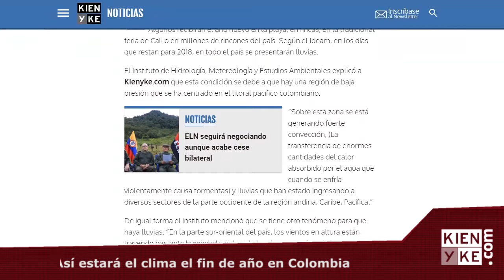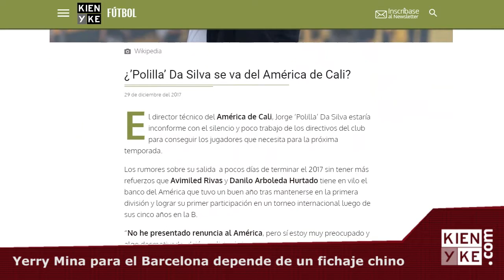Las noticias más importantes de este 29 de diciembre - KienyKe